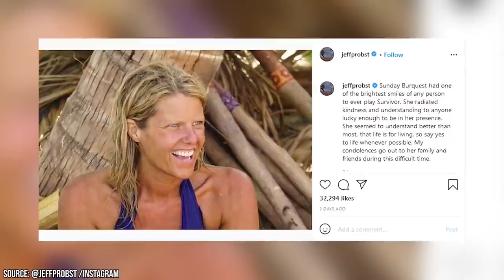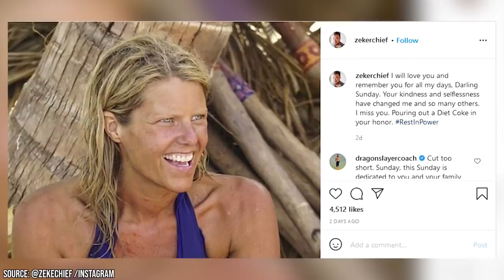RIP Sunday Burquest, Survivor Star Dead at 50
Sunday Burquest, star of the reality game show Survivor, has passed away at the age of fifty after her latest bout with cancer.

The former Survivor contestant had previously been diagnosed with breast cancer in 2012. Sunday Burquest, the inspirational youth pastor contestant on 2016's Survivor: Millenials vs. Gen X, died on Sunday, the 18th of April, after a battle with esophageal and ovarian cancer. By the end of Sunday Burquest’s run on Survivor, she ended up in an impressive seventh place as the fourteenth contestant voted off on day thirty five.

Burquest had garnered the respect of others by eventually making her way into the Millennial tribe despite starting in the older cohort. A mother of four, Burquest was the oldest woman contestant on the show at forty five. Burquest underwent five surgeries, eight rounds of chemotherapy and twenty eight days of radiation to combat breast cancer. It was important to Sunday Burquest that her children saw her as a warrior, rather than as a whiner.

The battle against cancer was hard, but she wouldn't let it take over her life. She claimed that because of her faith, she was able to kick cancer's butt. It was on June 7th, 2020 that Burquest posted a video on instagram, announcing she was fighting esophageal and ovarian cancer. During the video, she wore a t-shirt that said, "I survived esophageal and ovarian cancer."

A former contestant of Survivor, Zeke Smith posted a tribute on instagram. Referring to her as Darling Sunday, he said that he will love and remember her for all his days. Smith captioned a photo, saying that her kindness and selflessness have changed him and so many others.

The team here at Fact Verse offer our deepest condolences to the friends and family of Sunday Burquest, an undoubtedly strong and brave woman who will be dearly remembered.